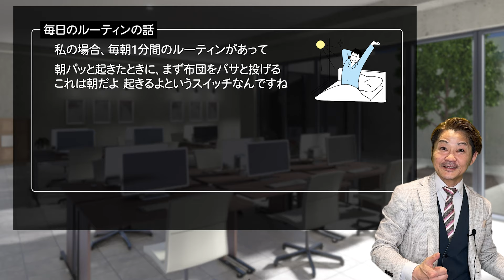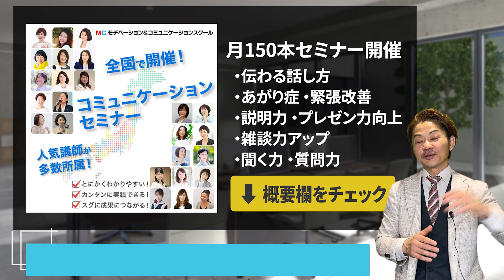【心をつかむ】ストーリーテリングのやり方とは？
【動画】伝わる商品説明！惹きつけてから提案すべし

【桐生稔 著書一覧】
・ 「コミュ障」でもしっかり伝わる話し方（PHP研究所）
・話し方の正解 ～誰とでもうまくいく人の55のルール～（かんき出版）
・緊張しない「最初のひと言」大全　（Clover出版）
・できるビジネスマンは話が短い！伝わる話し方30分実践トレーニング（ごきげんビジネス出版）
著書一覧はコチラ

1978年生まれ、新潟県十日町市出身。もともと臆病な性格で、対人関係が非常に苦手。小さい頃は親戚の叔父さんと話せない程、極度の人見知りであがり症。体も弱く、アトピー性皮膚炎、扁桃腺炎症、副鼻腔等、先天性欠如等、多数の病気に悩まされる。
18歳の頃に新潟から東京に上京。東京で新卒入社した会社では営業成績がドベで入社3カ月で静岡県富士市に左遷させられることに。しかしそこから一念発起。コミュニケーションスキルをあげるべく心理学、大脳生理学を学び始め、1,200店舗中営業成績でNo1となる。その後、ボイストレーニングスクールに転職。話し方の基礎を徹底的にマスターし、8店舗だったボイストレーニングスクールを40店舗に拡大。一気に全国区の業界大手に引き上げる。そして2013年、強いビジネスマンをつくりたいという想いからモチベーション＆コミュニケーションスクールを設立。現在では全国でコミュニケーション力アップ、伝わる話し方、あがり症改善、人前でのスピーチをトレーニングするビジネススクールを運営。全国40都道府県で年間2,000回のセミナーを開催し、受講者数は50,000人を越える。

1978年生まれ、新潟県十日町市出身。もともと臆病な性格で、対人関係が非常に苦手。小さい頃は親戚の叔父さんと話せない程、極度の人見知りであがり症。体も弱く、アトピー性皮膚炎、扁桃腺炎症、副鼻腔等、先天性欠如等、多数の病気に悩まされる。
18歳の頃に新潟から東京に上京。東京で新卒入社した会社では営業成績がドベで入社3カ月で静岡県富士市に左遷させられることに。しかしそこから一念発起。コミュニケーションスキルをあげるべく心理学、大脳生理学を学び始め、1,200店舗中営業成績でNo1となる。その後、ボイストレーニングスクールに転職。話し方の基礎を徹底的にマスターし、8店舗だったボイストレーニングスクールを40店舗に拡大。一気に全国区の業界大手に引き上げる。そして2013年、強いビジネスマンをつくりたいという想いからモチベーション＆コミュニケーションスクールを設立。現在では全国でコミュニケーション力アップ、伝わる話し方、あがり症改善、人前でのスピーチをトレーニングするビジネススクールを運営。全国40都道府県で年間2,000回のセミナーを開催し、受講者数は50,000人を越える。